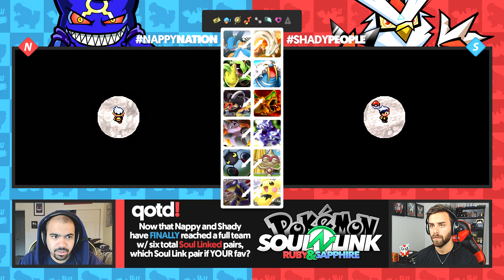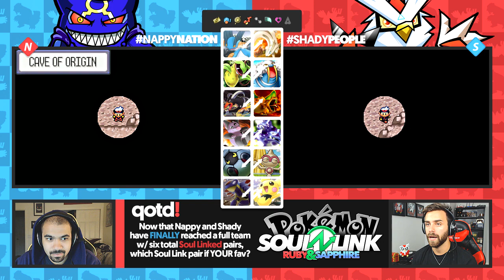Pokémon Ruby & Sapphire Soul Link Randomized Nuzlocke w/ ShadyPenguinn!! - Ep 18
WHAT'S GOOD YOUTUBE?! Watup! Today we are SO HYPED to present our next project, a Pokémon Ruby & Sapphire Soul Link Randomized Nuzlocke w/ ShadyPenguinn!! Shady & I have been planning this since our last Soul Link and the hype is UNREAL!! Make sure you check out Shady's Channel & Twitter, linked below, so you don't miss out on any episode! :D -Nappy

Grinding montage music-
Click HERE 1:37 to skip the gridning!

Soul Link Nuzlocke Challenge Rules!

1- Any Pokémon that faints is considered "dead," and must be released or stored in a specified PC box for "dead" Pokémon.

2- You can only catch the first Pokémon encountered in each area, and none else. If the first Pokémon encountered faints or flees, there are no second chances.

3- You must also nickname all of your Pokémon, for the sake of forming "stronger emotional bonds."

4- In a new area, the first encounters for both players will be, "linked," together until death.

5- If one Pokémon in a linked pair is placed in the PC, it's Soul Link partner must be placed in the PC as well.

6- If one Pokémon in a linked pair dies, it's Soul Link partner is considered dead as well.

7- If one player fails to capture their first encounter in an area, the second player must forfeit their encounter in their corresponding area.

8- Across both players parties, primary typings may not be repeated.

9- All Soul Link pairs must consist of one male and one female Pokémon. Players will re-encounter their first encounters in a new area, until an acceptable encounter can be caught.